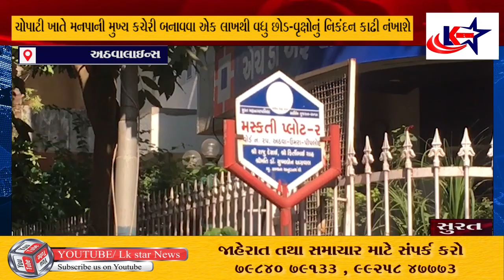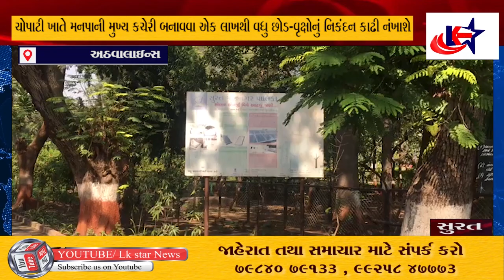સુરત : ચોપાટી ખાતે મનપાની મુખ્ય કચેરી બનાવવા એક લાખથી વધુ છોડ-વૃક્ષોનું નિકંદન કાઢી નંખાશે